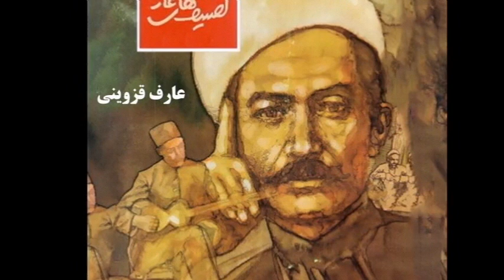پریسا ، از خون ازجوانان وطن لاله دمیده